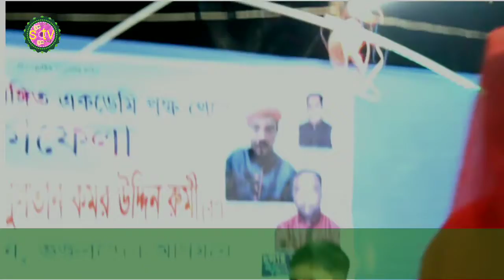পান্না সরকারের ভাব বিচ্ছেদ গান